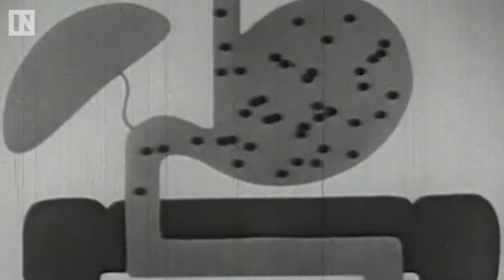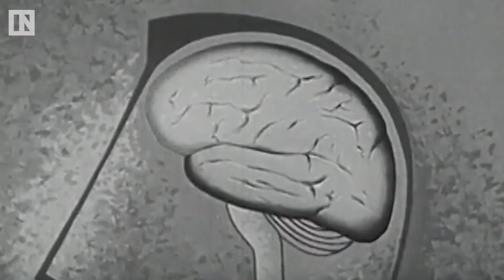Your Brain on Alcohol | Inverse (Updated 2019)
This is an updated version with sound mixed with NO MUSIC for the fans of Your Brain on Alcohol.

We heard you wanted us to turn the music down, so we removed the music in this cut. Thanks for all the support and for watching the show!

It's obvious alcohol affects the brain - but even though it seems to affect everyone differently, there are a few chemical reactions that alcohol is stimulating in everyone's body while they're tying one on.  Things may get a little blurry as Neuroscience Ph.D. candidate Shannon Odell takes you through what's scientifically happening as she continues to drink.

As a side note, and for the sake of clarity, one “unit of alcohol” means 10 mL of pure alcohol. This translates to the following volumes, according to the U.S. Department of Health: “12 fluid ounces of regular beer (5 percent alcohol), 5 fluid ounces of wine (12 percent alcohol), or 1.5 fluid ounces of 80 proof distilled spirits (40 percent alcohol)."

Check out the rest of Your Brain On (Blank)!

About Inverse